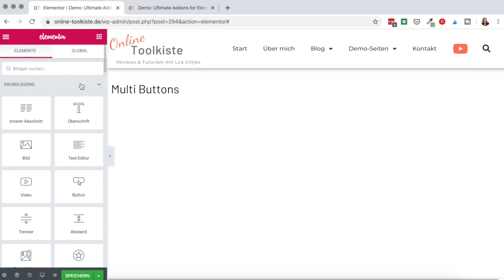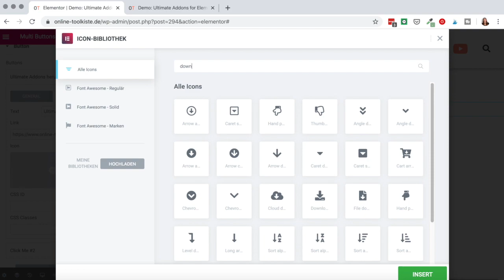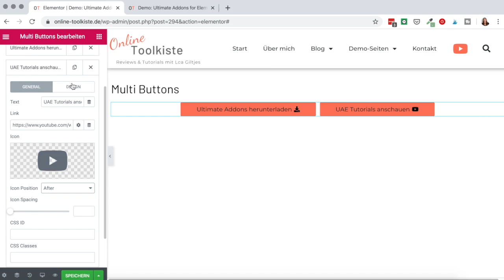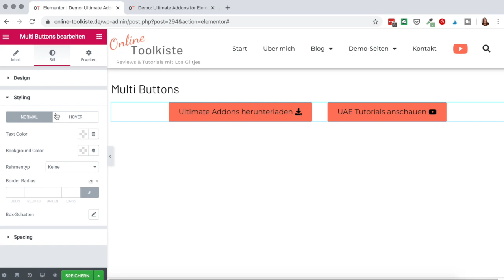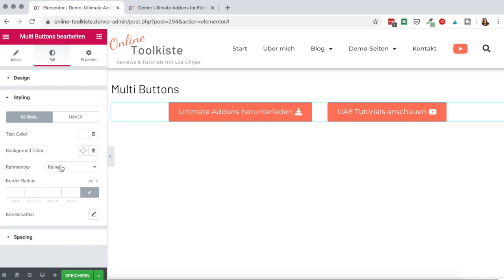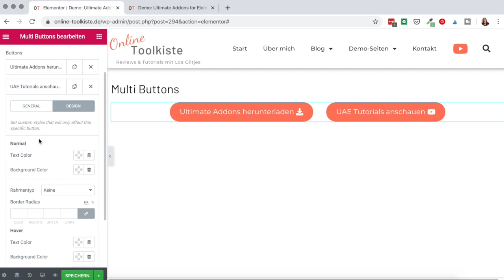Das Multi Buttons Widget | Ultimate Addons for Elementor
Ultimate Addons for Elementor ist eine extrem coole Erweiterung für den Pagebuilder Elementor, die dir nochmal ganz neue Möglichkeiten bietet! Hier kannst du dir das Plugin kaufen

In diesem Video stelle ich dir das Multi Buttons Widget vor, mit dem du mehrere Buttons neben- oder untereinander auf deiner Website einfügen kannst, ohne mit mehreren Spalten arbeiten zu müssen. Sehr praktisch!